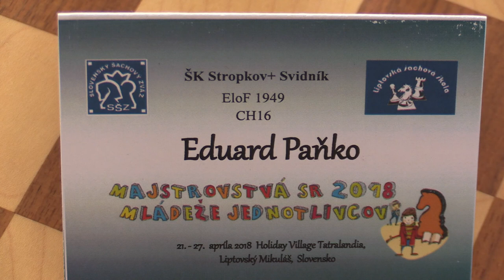CH16 2.2. Eduard Paňko - Béla Jakab 0:1